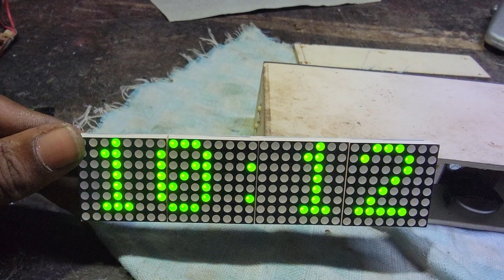Atmega 328pu_clock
আপনার মতামত জানাতে কমেন্ট করুন।

Bangladesh
Dhaka
Gazipur